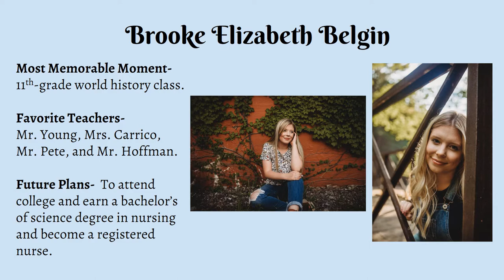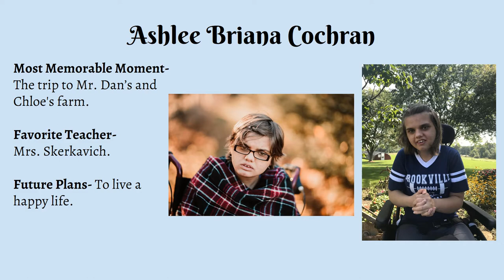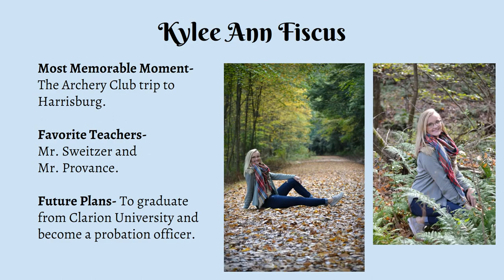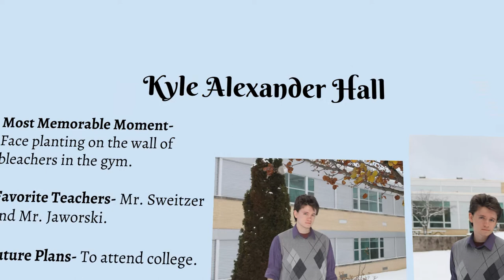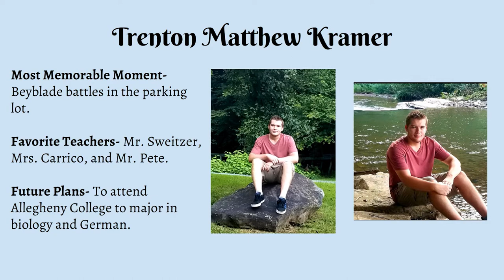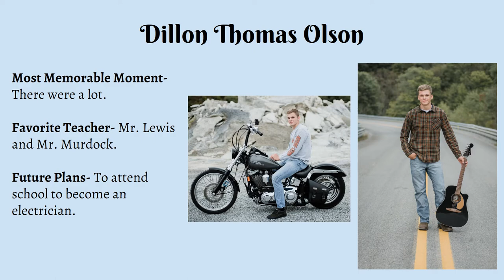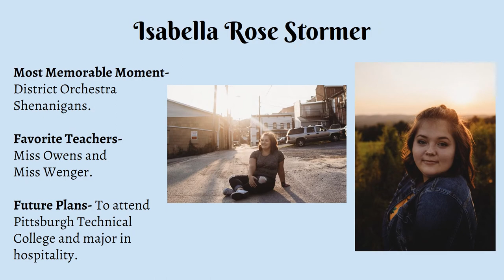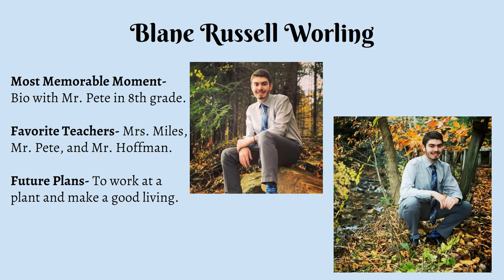BAHS Class of 2019 Slideshow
Slideshow shown at BAHS Class of 2019 graduation.